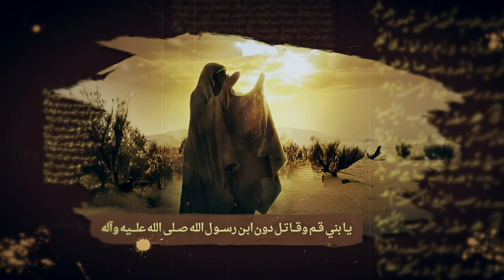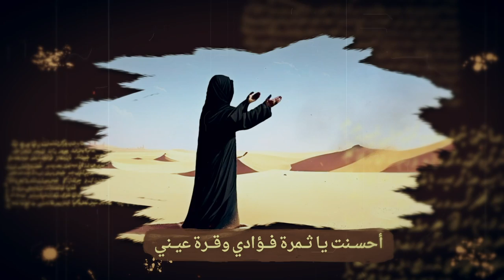عاشوراء أسوة لأبناءنا - آية الله السيد محمد رضا الحسيني الشيرازي رحمه الله